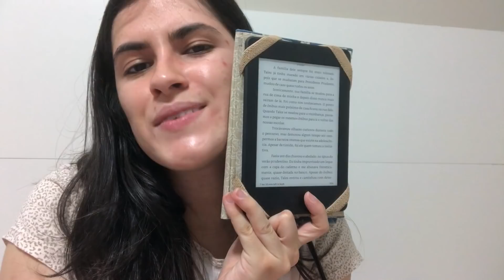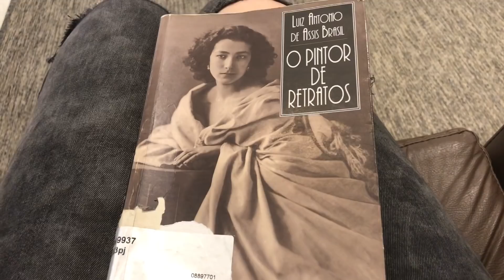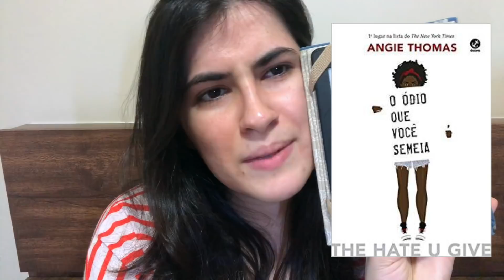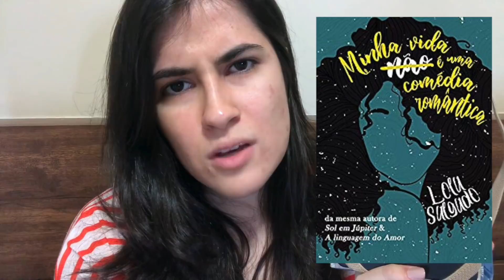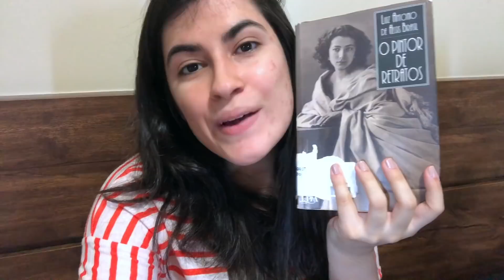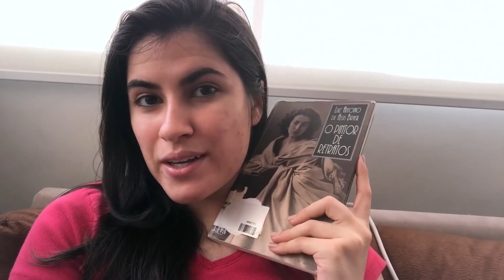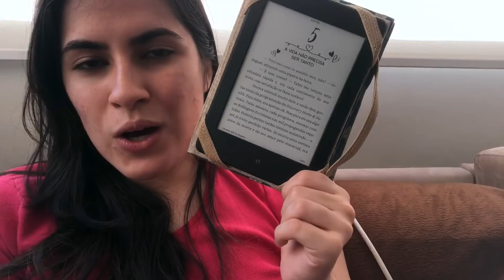LEITURAS DA SEMANA: VIAJANDO E CORRENDO COM AS LEITURAS | VLOG #32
No vlog dessa semana, eu contei como foi minha viagem pra Floripa e como foram as minhas leituras!

🔸LIVROS*:

• O ódio que você semeia
• Minha vida (não) é uma comédia romântica
• Feita de fumaça e osso

Ou compre qualquer outro livro

*Comprando por esses links, eu recebo uma pequena comissão e você ajuda o canal a crescer 💕